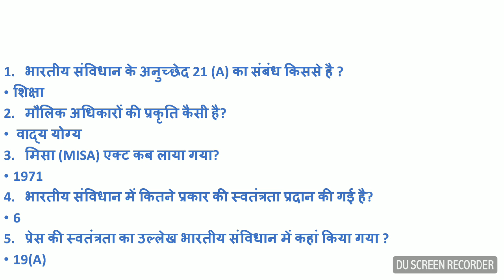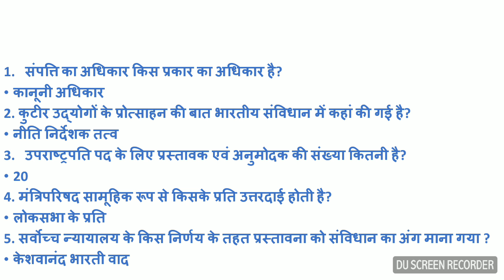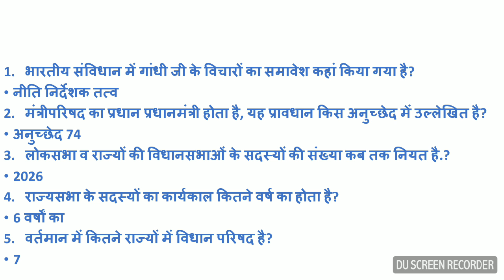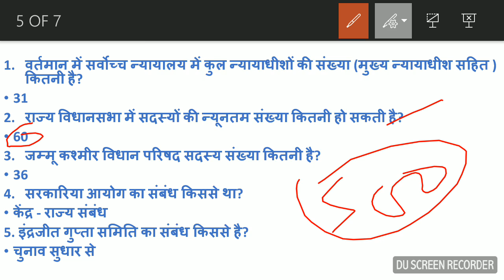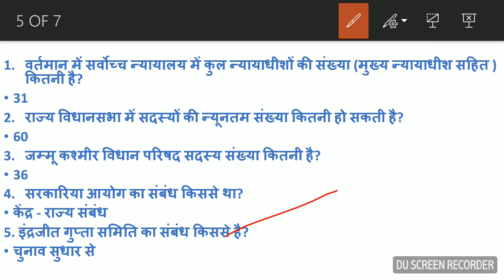20 Most Important Questions Of Indian Constitution For Mppsc 2019